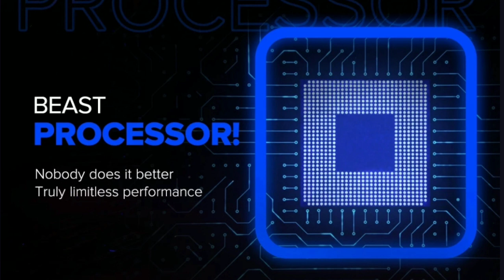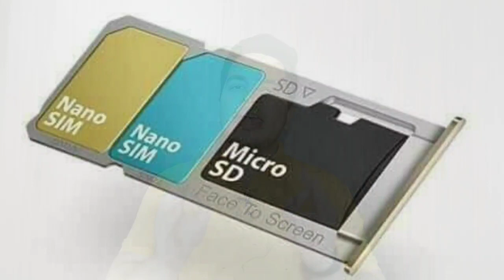Redmi Note 9 Pro India Launch Date, Price & Specs - Realme 6 Pro Killer?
Hello Guys Aj Ki Iss Video Mei Meine Apko Redmi Note 9 Pro Ki India Launch Date, Price & Specs Ki Saari Details Bataya Hu & Apne Honest Opinions Apke Sath Share Kara Hu 👍👍